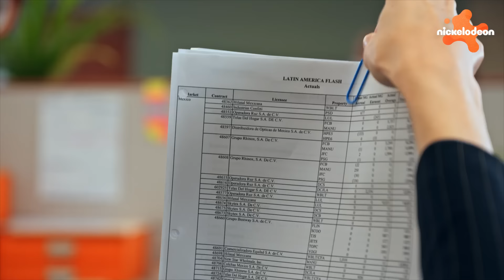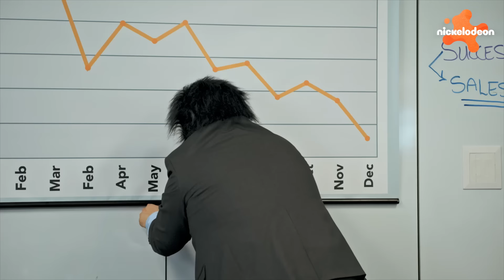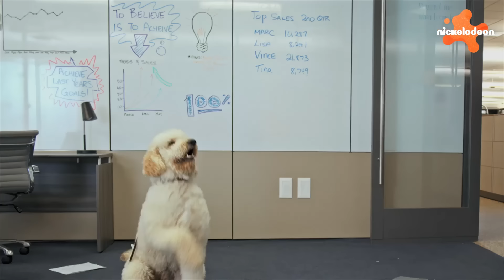Los NUEVOS mejores momentos entre amigos de Bob Esponja y Patricio 🧽⭐️ | Bob Esponja en Español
Pasar el rato con tu mejor amigo nunca pasa de moda, ¡especialmente cuando vive justo al final de la calle! ¡Únete a Bob Esponja y Patricio en sus últimas aventuras en Fondo de Bikini con 1 hora de sus mejores momentos de amigos en los NUEVOS episodios de Bob Esponja!